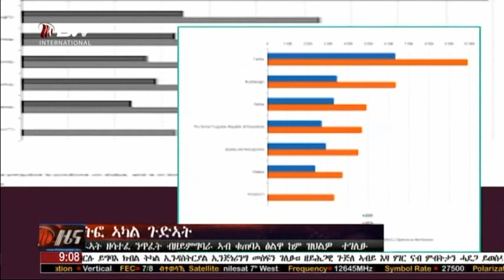DW International ትግርኛ ዜና ሰዓት 09:00፣ ጥቅምት 17/2013 ዓ/ምh